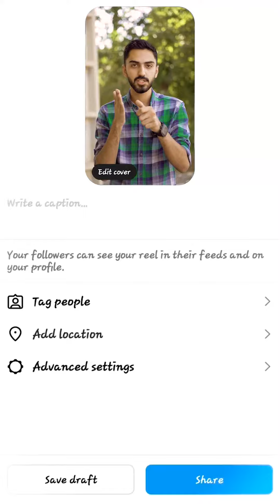Instagram Post Portfolio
If you want me to turn your creative imagination into captivating videos, join me on my amazing Instagram journey and message me privately immediately with your ideas.